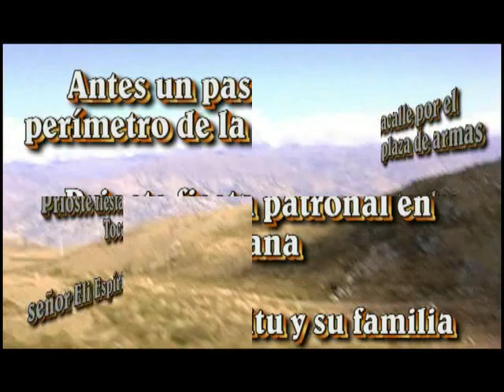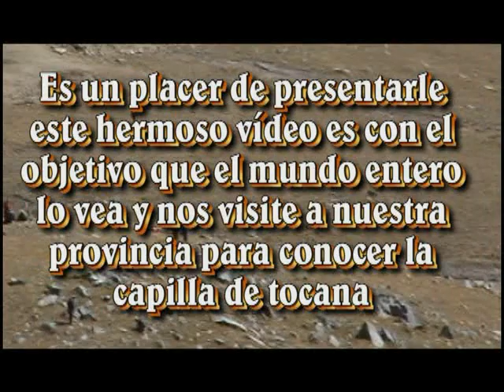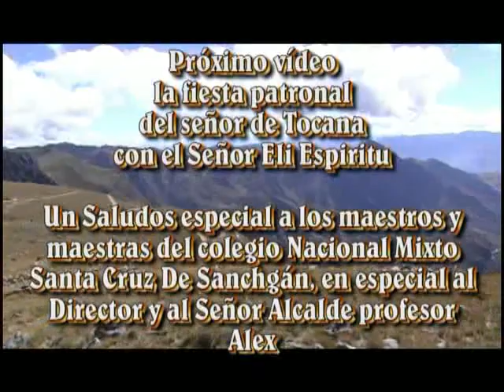PISCOBAMBA ANCASH PAISAJE TURÍSTICO DE PISCOBAMBA A TOCANA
PRODUCCIONES
 "SAFEPA.HG"
Edición: Grober Valverde Gutierrez
Contáctos: 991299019  Rpc: 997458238 Fijo: 5317948